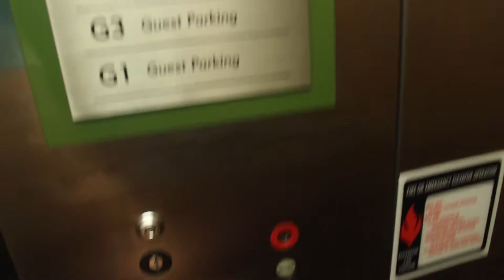Building A Fort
This week I go hang out at first by myself and then with my family at Breckenridge, but it was not all fun and games as I had a lot of frustration throughout the week. Plus, I get some fun time with my oldest building forts and reading books before bed.